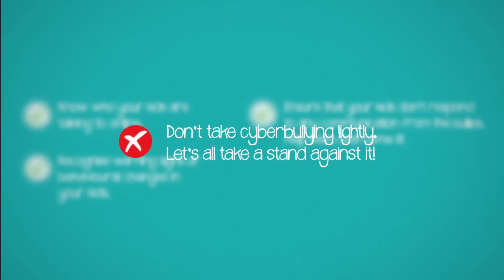Klik Dengan Bijak - Cyberbullying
Klik Dengan Bijak brings the story of a cyberbullying.